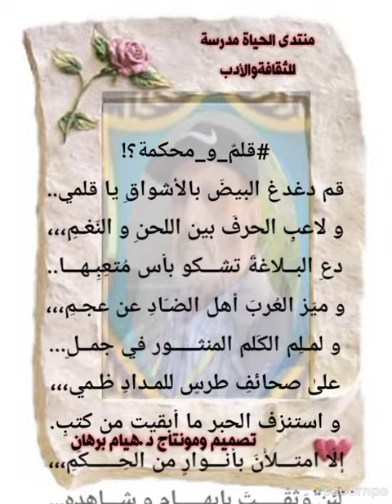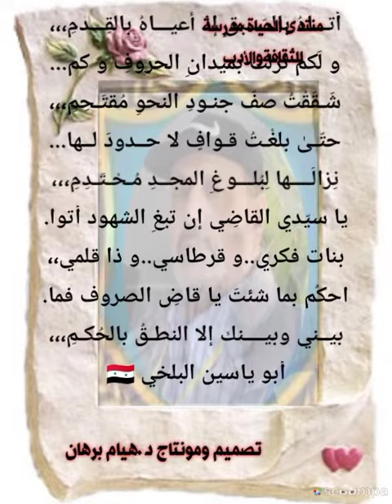قلم ومحكمة. كلمات ابو ياسين البلخي